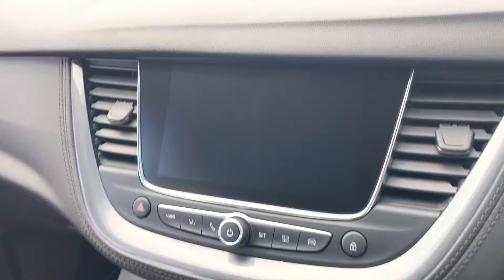VAUXHALL GRANDLAND X SPORT NAV S/S